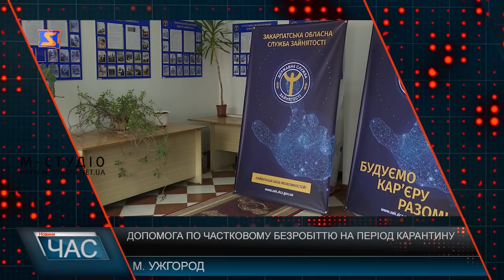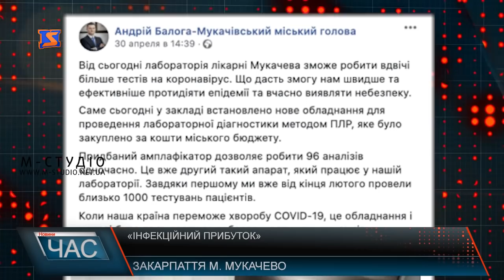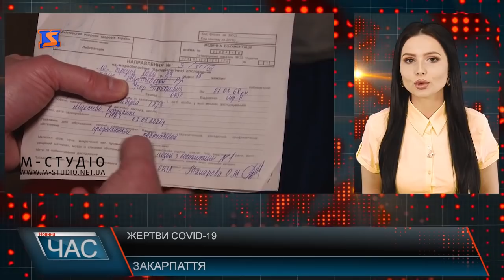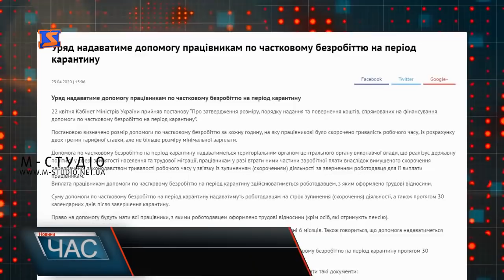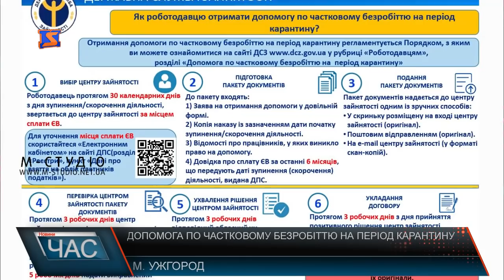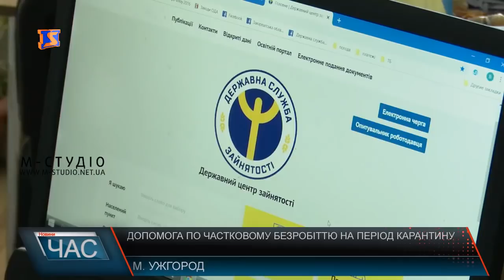Програма “ЧАС”. Hовини Закарпаття за 06 травня 2020 року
Послабити чи продовжити? Карантин триває
Державна компенсація. Кому очікувати на допомогу?